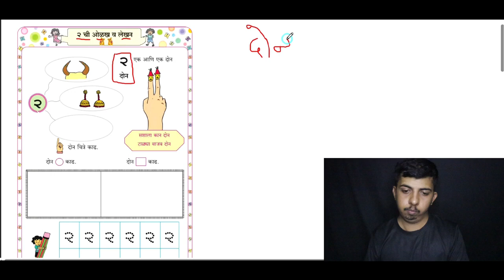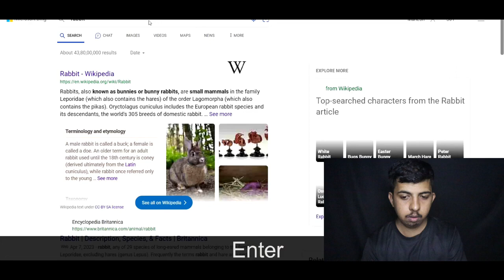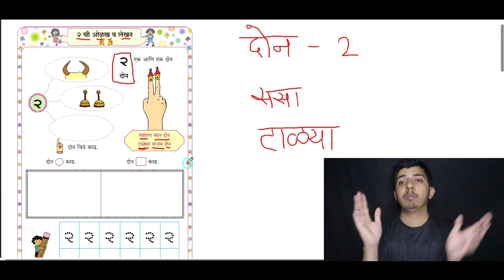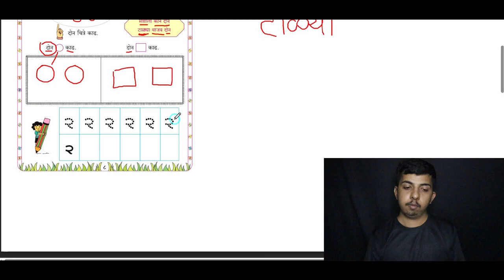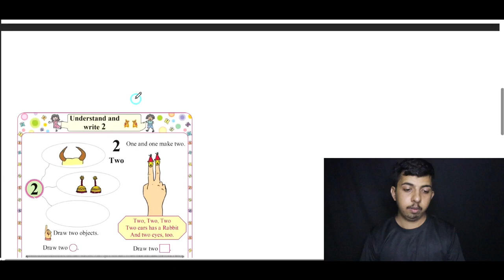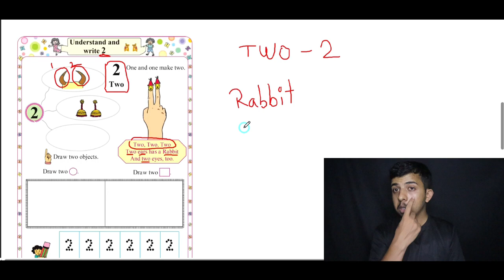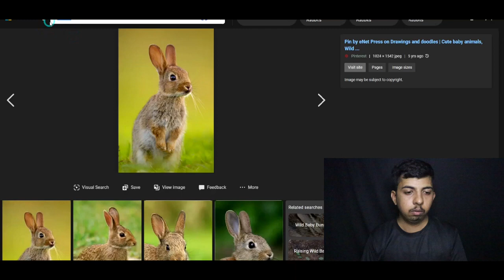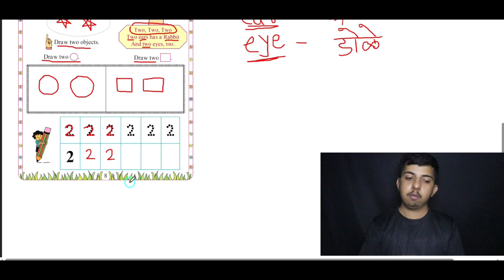#7 Maths - Understand & write Two I Indian Sign Language I Deaf